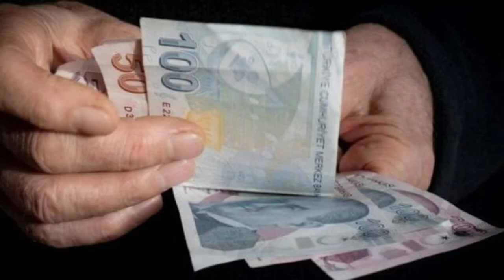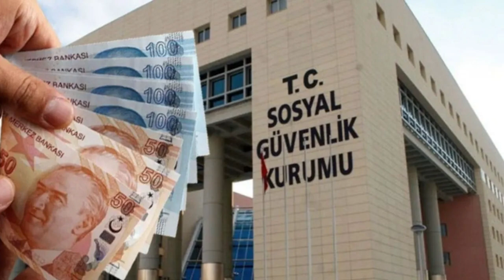Hükümetin emeklilerle alakalı yeni düzenlemesi yolda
emekliye müjde son dakika,emekli,emekliye müjde son dakika 2024,emekli zammı,emekli zammı 2024,emekli zammı 2024 son dakika,emekliye zam,mahfi eğilmez,tediye ve ikramiye 2024,eyt,emekli maaşı,emekli zam,emekli maaşı zammı 2024,emekliye seyyanen zam son dakika,emeklilere müjde son dakika,Hükümetin emeklilerle alakalı yeni düzenlemesi yolda,Hükümet,emekliler,düzenleme,Çalışma ve Sosyal Güvenlik Bakanlığı,Hazine ve Maliye Bakanlığı